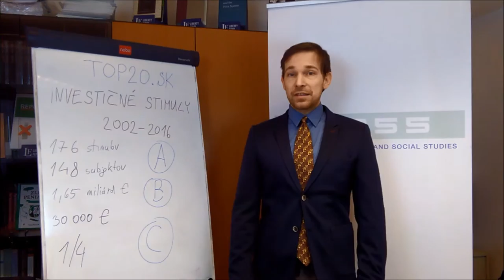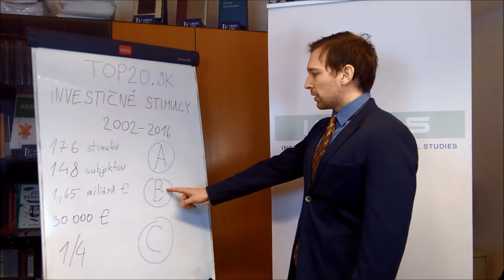Nová publikácia: Investičné stimuly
Ako pomôcť podnikateľom vytvárať pracovné miesta? Ťažšia, ale účinnejšia cesta vedie cez odstraňovanie prekážok v zamestnávaní. Tá ľahšia sa volá investičné stimuly. Píšeme o nich v našej novej publikácii.